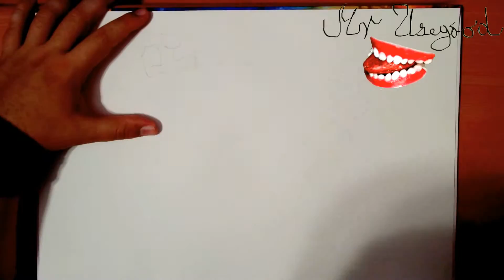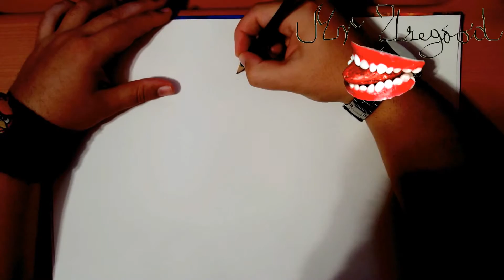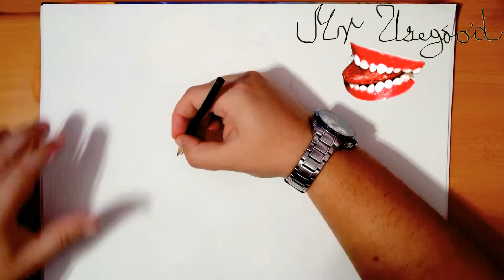How to Draw Teenage Mutant Ninja Turtles TMNT Easy: LEONARDO and DONATELLO | PENCIL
How to Draw Teenage Mutant Ninja Turtles TMNT Easy: LEONARDO and DONATELLO | PENCIL | Drawing Time Lapse

Learn How to draw Teenage Mutant Ninja Turtles TMNT for Beginners Step by Step Tutorial: